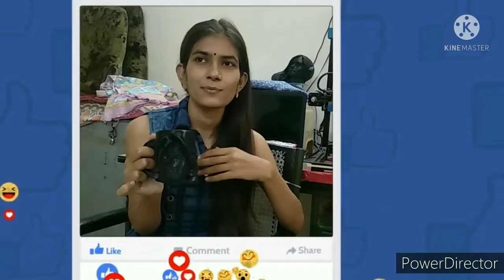3D FACE MUG, an experimental project to make a mug with your face sculpture on it.GRAB IT FAST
We can make the best Gift Items and we can make Miniature of  memories you need to make alive forever.

We can also make you super human avatar .

 Like if you want to see yourself in particular dress or costume.

Or if you want to see yourself in different types of haircut , and hair style.

3d printing is great .

JUST GOOGLE
JALSPIRATION

you can click on this link to join me on WhatsApp for further details. .

We can make miniature of your lovedones so that you can always keep your or your young ones youth forever... or you van gift this to grandparents so that they can be with you forever